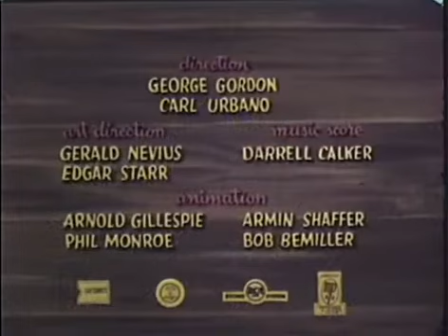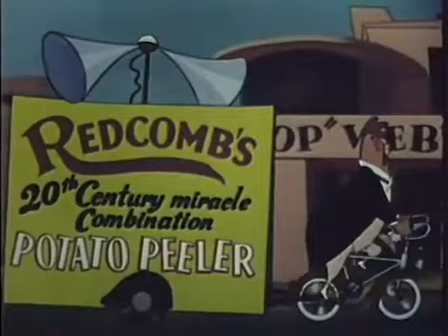September 4, 2024